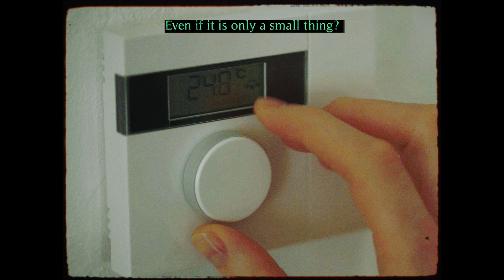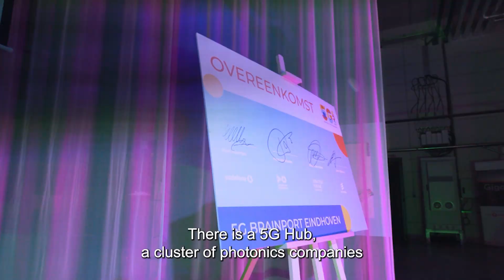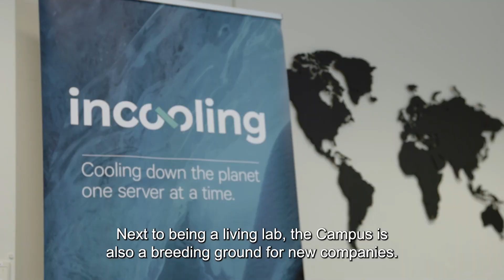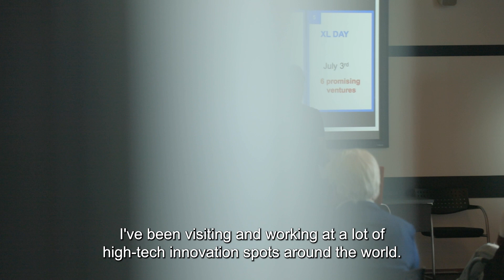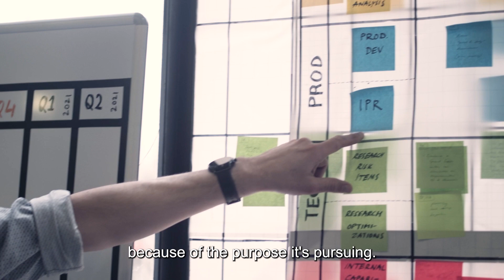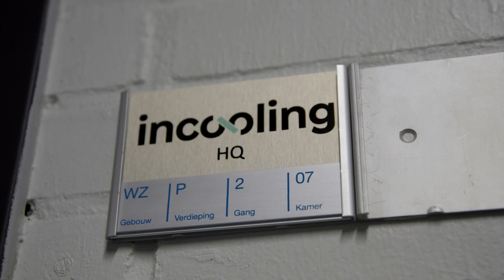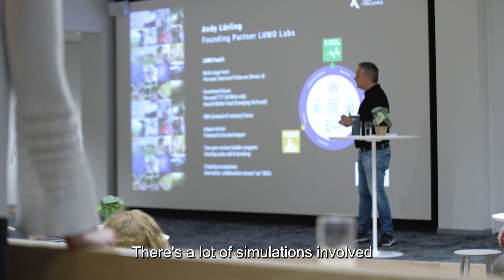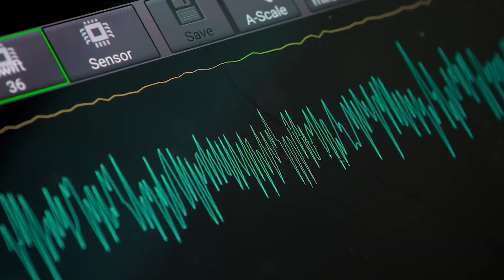Documentary series Sustainable Campus #3 - An innovative Campus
In 2025, the High Tech Campus wants to be the most sustainable Campus in Europe, but to become that you need more than green initiatives. It is also about vitality, diversity and innovation. And that's what the third and final episode of the documentary series is about. How can you use innovation to become even more sustainable?

Starring Paul van Son from the AI Innovation Center, Guus Frericks from deep tech venture builder HighTechXL and Helena Samodurova from startup Incooling.

Episode 3: 'An innovative Campus'

Created by House of Yellow & Ingelou Stol.